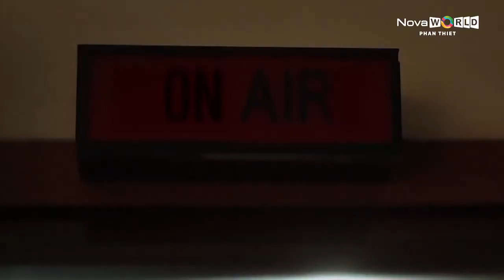ẤN TƯỢNG BEVERLY HILLS - NOVAWORLD PHAN THIET [Quốc Khải Official]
KÊNH CHIA SẼ THÔNG TIN DỰ ÁN BẤT ĐỘNG SẢN